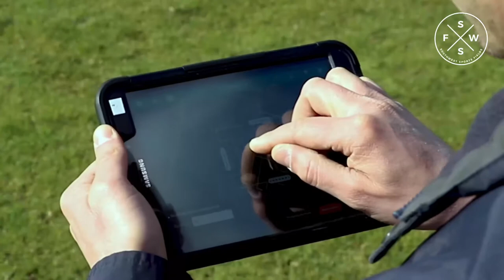Introduction to the Tiny Line Marker Sport - a GPS sport field painting robot